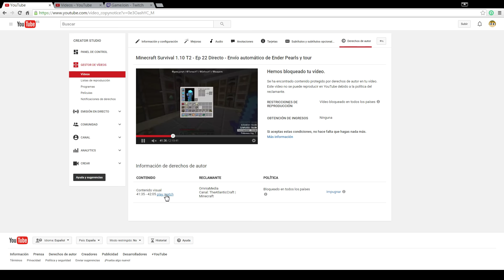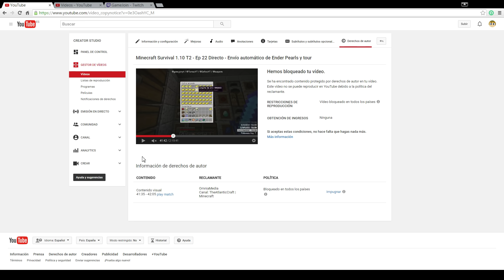Survival 1.10 - Ep 22 - ¿Que ha pasado con el vídeo?